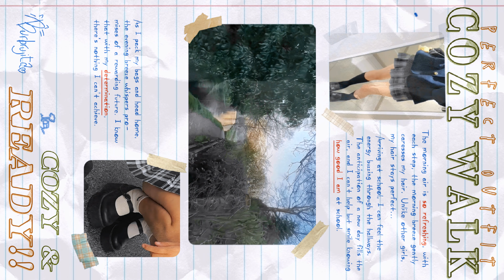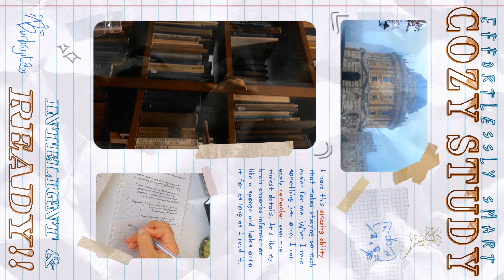✎ Back to School pack combo ₊˚⊹ good grades + brain = sponge + glow up & more | 640 Hz ೀ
⋆｡˚ ☁︎ ˚｡⋆｡ Burbrujita here!! This subliminal is a school pack combo : glow up + good grades + organization + concentration + focus + good memory & more ⋆｡˚ ☁︎ ˚｡⋆｡ *

* ੈ✩‧use headphones · spanish and english  · unisex · safe affirmations · looped and speeded up consciously · downloadable · do not lose hope ·  drink water · listen as many time as you are comfortable · no harmful / no negative affirmations ₊˚* ੈ✩‧₊

» 𝓒𝓸𝓷𝓽𝓮𝓷𝓽 -𝓒𝓸𝓷𝓽𝓮𝓷𝓲𝓭𝓸 :
⚠ Please check comments for more 🤍

🎧๋࣭ ⭑𖦹₊ ⊹⋆𓂃𓈒 𝒀𝒐𝒖 𝒘𝒊𝒍𝒍 𝒈𝒆𝒕 :
🌷 Features are defined and symmetrical.
☁️ plumped soft lips.
🌷 defined jawline.
☁️ Hair grows strong and shiny.
🌷 Nails are strong and long.
☁️ Skin is smooth and flawless.
🌷 Don't have any imperfections on bㅗdy or skin.
☁️ Healthy bㅗdy composition.
🌷 Tonㅔd and thㅣn figure.
☁️ Nice posture.

𝐈𝐧 𝐭𝐞𝐫𝐦𝐬 𝐨𝐟 𝐜𝐨𝐧𝐜𝐞𝐧𝐭𝐫𝐚𝐭𝐢𝐨𝐧 𝐚𝐧𝐝 𝐬𝐭𝐮𝐝𝐢𝐞𝐬:
✏️ Fully capable of maintaining unwavering focus and concentration on tasks.
💌 Able to block out distractions and stay focused.
✏️ Strong ability to concentrate.
💌 The ability to stay focused for extended periods of time.
✏️ Effortlessly absorb and retain knowledge,.
💌 Sharp and reliable memory.
✏️ Remember even the smallest details.
💌 Excellent grades in all subjects.
✏️ Intelligence and skills necessary to excel academically.
💌 Being organized and tidy.

⠀:¨ ·.· ¨: 𝑬𝒔𝒑𝒂ñ𝒐𝒍
⠀ `· . 🎧ɞ 𝑶𝒃𝒕𝒆𝒏𝒅𝒓á𝒔 :

🌷 Rasgos faciales definidos y simétricos.
☁️ labios suaves y carnosos.
🌷 mandíbula definida.
☁️ El cabello crece fuerte y brillante.
🌷 Uñas fuertes y largas.
☁️ Piel suave y sin imperfecciones.
🌷 No tienes imperfecciones en el cuㅔrpo ni en la piel.
☁️ Composición corporal saludable.
🌷 Figura tonificada y delgㅏda.
☁️ Buena postura.

𝐄𝐧 𝐭𝐞́𝐫𝐦𝐢𝐧𝐨𝐬 𝐝𝐞 𝐜𝐨𝐧𝐜𝐞𝐧𝐭𝐫𝐚𝐜𝐢𝐨́𝐧 𝐲 𝐞𝐬𝐭𝐮𝐝𝐢𝐨𝐬:
✏️ Totalmente capaz de mantener un enfoque y concentración inquebrantables en las tareas.
💌 Capaz de bloquear distracciones y mantenerse concentrado.
✏️ Gran capacidad de concentración.
💌 La capacidad de permanecer concentrado durante largos períodos de tiempo.
✏️ Absorber y retener conocimientos sin esfuerzo.
💌 Memoria nítida y confiable.
✏️ Recuerda hasta el más mínimo detalle.
💌 Excelentes calificaciones en todas las materias.
✏️ Inteligencia y habilidades necesarias para sobresalir académicamente.
💌 Estar organizado y ordenado.

˚₊‧꒰ა 𝚒𝚗𝚏𝚘 ໒꒱ ‧₊˚

    Lost Me - Stray Kids
01:43 ● 03:50

*𝘛𝘩𝘪𝘴 𝘢𝘶𝘥𝘪𝘰 𝘪𝘯𝘤𝘭𝘶𝘥𝘦𝘴 𝘵𝘩𝘦 𝘧𝘰𝘭𝘭𝘰𝘸𝘪𝘯𝘨 𝘴𝘰𝘶𝘯𝘥𝘴 :
writing on paper turning pages walking sounds ambient sounds nature sounds school sounds ( I turned off the sound of the videos and put on another sound, so don't think I'm lazy hehe) Besides from the affirmations in first and second person for stronger results.

Every subliminal is made with lots of love and its composed by me, Headphones are recommended. The bass of the music has been touched to tingle your brain and make the affirmation work even more efficient. The affirmations are looped and speeded up consciously, they are in present simple; unisex, safe and positive, frequencies in this video : 640 Hz .

Cada subliminal está hecho con mucho amor y está compuesto por mí, se recomiendan auriculares. Se ha tocado el bajo de la música para estimular tu cerebro y hacer que la afirmación funcione aún más eficazmente.Las afirmaciones se enlazan y aceleran conscientemente, están en presente simple; unisex, seguro y positivo, las frecuencias de este video 640 Hz.

love you!!! ⸝⸝ ᷇࿀ ᷆⸝⸝

˚ ༘ 𝚃𝚊𝚐𝚜 (𝚒𝚐𝚗𝚘𝚛𝚎) ೀ⋆｡ ˚
Subliminal glow up subliminal school combo school pack subliminal combo subliminal  subliminal good grades subliminal audio subliminal school pack playlist subliminal playlist cute japanese aesthetic korean aesthetic kpop stray kids japanese album year music pop kpop pinterest girl japan walk pink clouds university water sun walk bubbles emoji subliminal channel sub maker notes aesthetics aesthetically beautiful love hehe did you read this love you kiss good night good day happy day